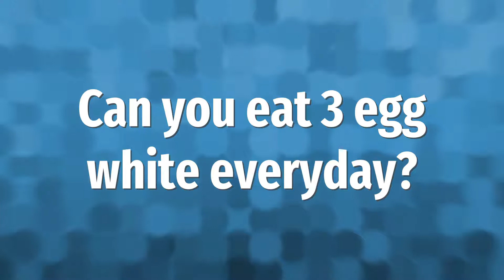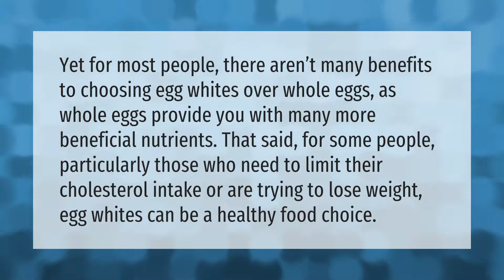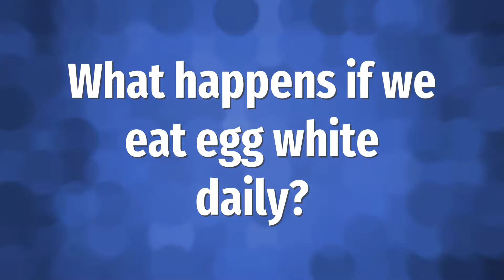Are egg whites inflammatory?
00:00 - Are egg whites inflammatory?
00:35 - Can you eat 3 egg white everyday?
01:06 - What happens if you eat too much egg white?
01:36 - What is the strongest natural anti-inflammatory?
02:02 - What happens if we eat egg white daily?

Laura S. Harris (2021, May 27.) Are egg whites inflammatory?
    AskAbout.video/articles/Are-egg-whites-inflammatory-249097